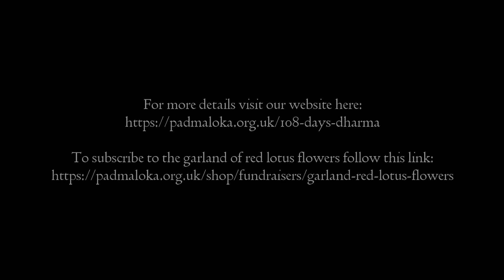108 Days of Dharma - The Next Phase at Padmaloka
Having spent the first two months of lockdown tending the sacred flame of Padmaloka through intensifying our practice of meditation, ritual, study, friendship and community, as well as by being in personal communication with many men and sending out weekly talks from Padmavajra and community diaries, that flame is now primed and ready to shine and expand further beyond the borders of the Lotus Realm.

For 108 days we will be making Dharma offerings every day.

For many of these days this will take the form of online study seminars run by the ordination team, aimed at helping men to continue to train for ordination and deepen their Going for Refuge to the Three Jewels.

There will also be two 6-day online meditation weeks led by the ordination team, open to all men who are either mitras or Order members, which will provide the support, input and programme needed to lead you through 6 days of intensive meditation and ritual in your home.

On the 5th of July we'll be celebrating the festival of Dharma Day by offering a full online festival programme to everyone worldwide, including live streamed meditations and rituals from the Shrine Room and a live talk by Padmavajra.

All these online events will be run on a donation basis. You can see the full programme on our events

- A Garland of Red Lotus Flowers -

On each of the days between our programme of online events Padmavajra will be releasing 10 minute videos, each of which will contain reflections on short and essential teachings from the great Buddhist masters, helping you to generate a more vivid awareness of the practice of the Bodhisattva Path in your daily life.